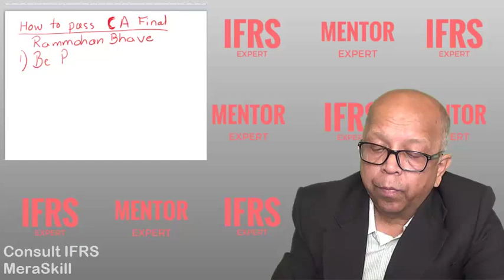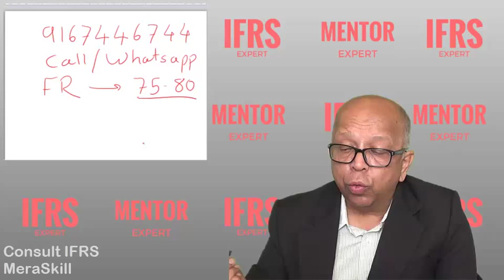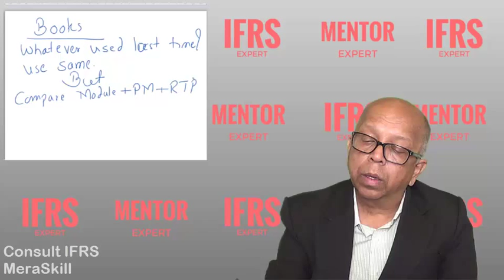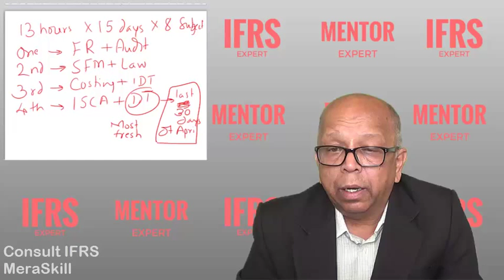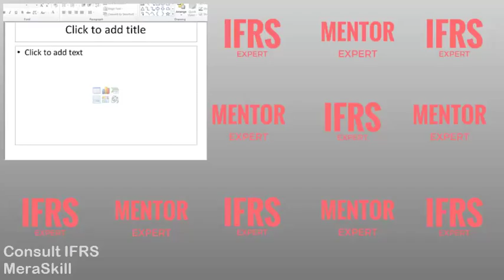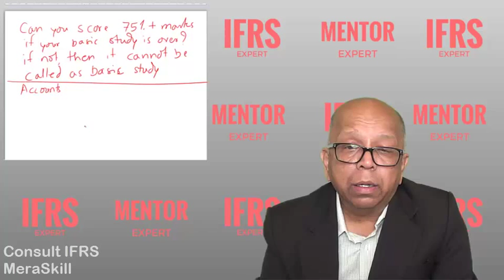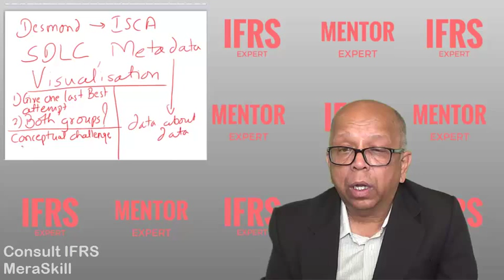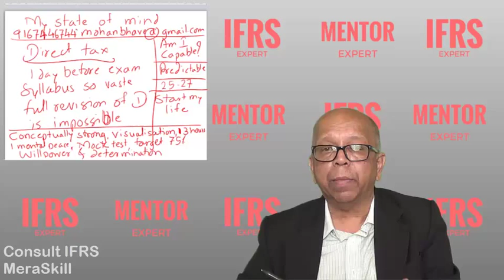How to Pass CA Final